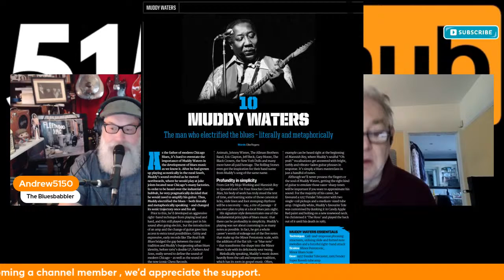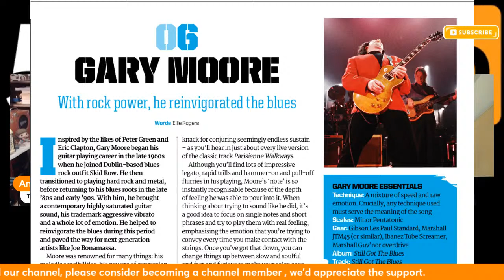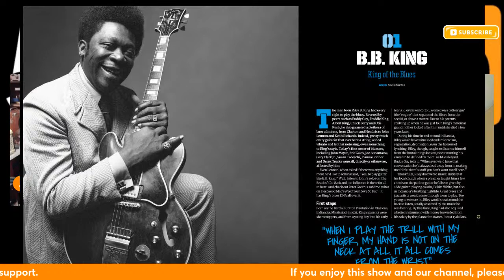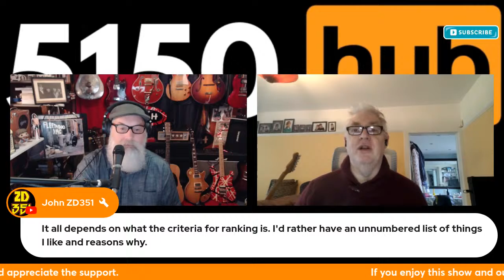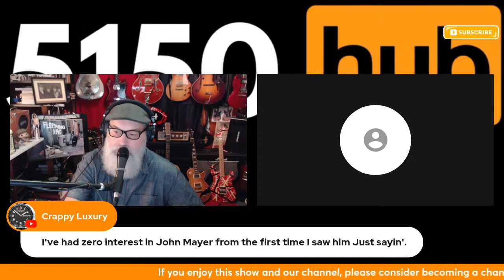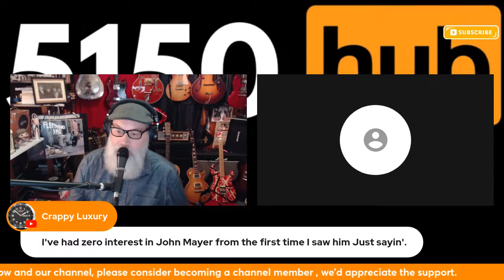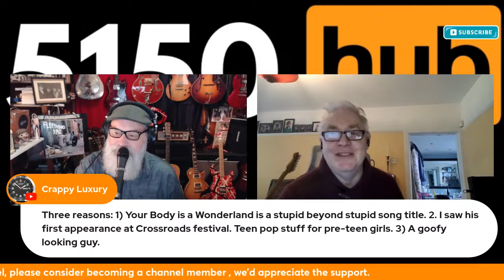The continuing saga of who the Best Blues Guitarists are !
Join Simon and Andrew Live .